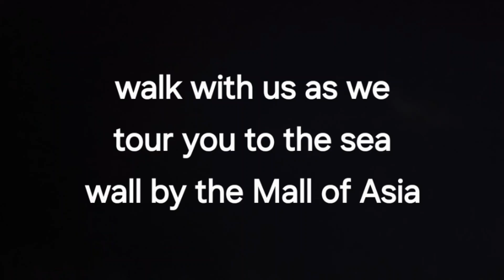Night Mode ..Mall of Asia By the Bay /Wandering Bicolana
Walking at the Night at by the.bay.